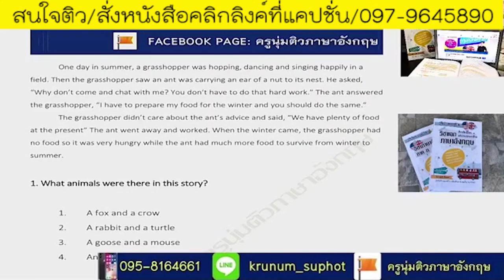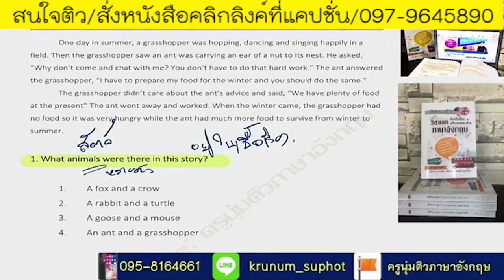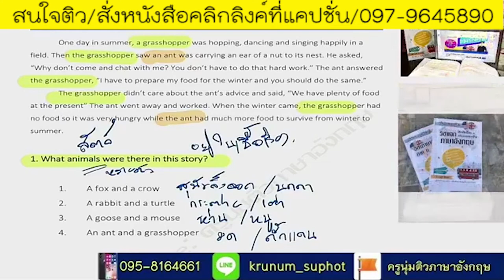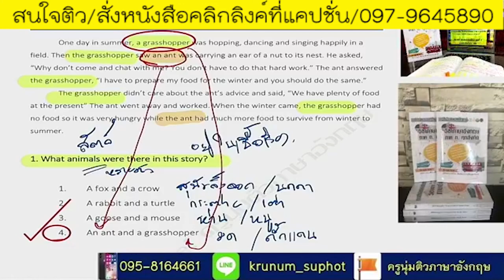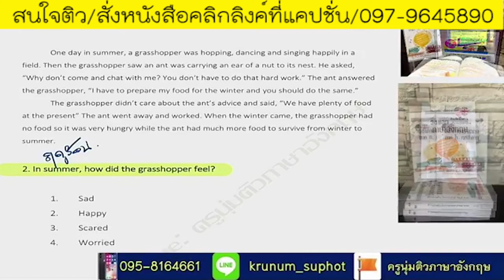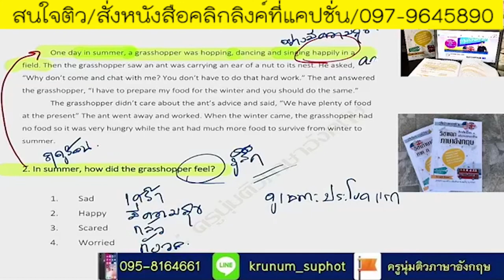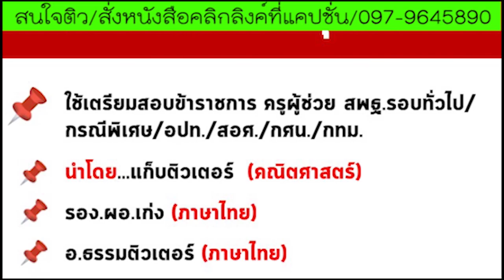📌ข้อสอบจริงอ Reading Comprehension EP.1 (การจับใจความสำคัญ)